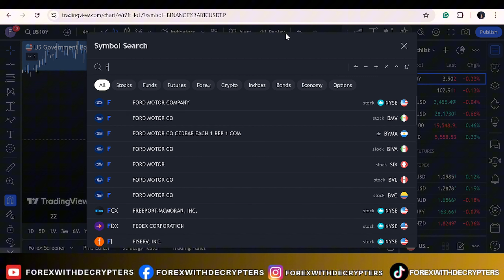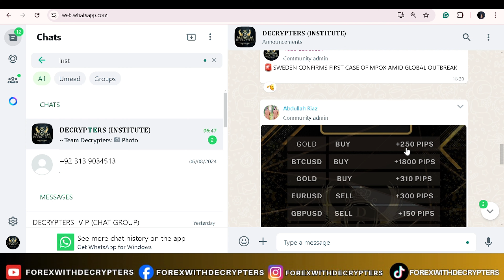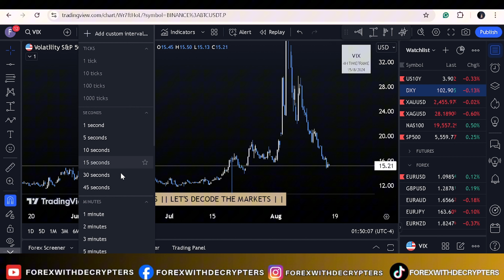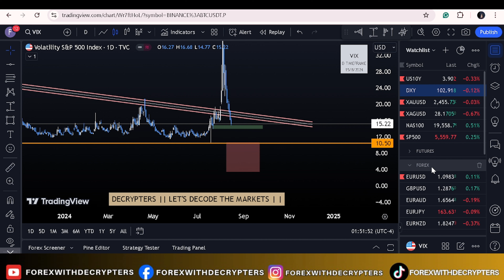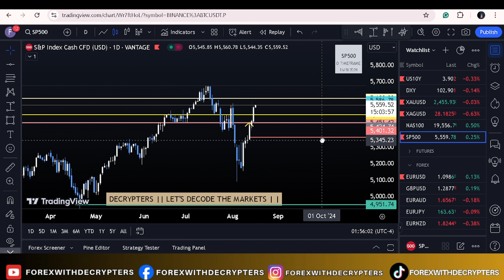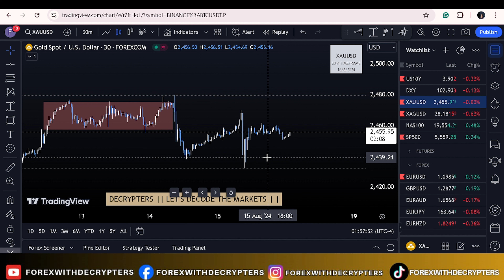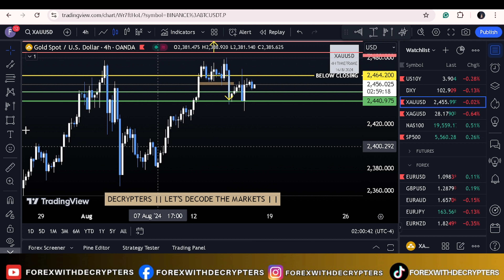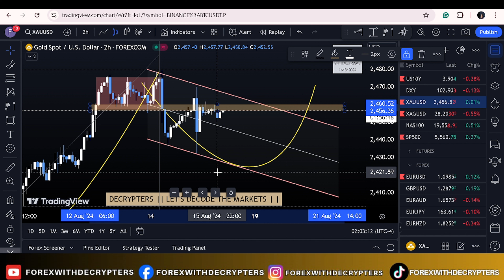Forex analysis | NASDAQ, Gold & Crude Oil Predictions Today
Stay Updated with Daily Market Analysis for Forex and Crypto Trading! Learn Tips and Tricks for Your Trading Journey.

WELCOME TO DECRYPTERS
In this video, we’ll analyze the daily market trends for both Forex and cryptocurrency trading in Hindi. Stay updated with the latest market news, price movements, and trading signals to make informed trading decisions with Decrypters! Our expert analysis will help you navigate the Forex and crypto markets effectively. Don’t miss out on this valuable information – watch now and join our growing trading community

What You'll Find Out:
In-depth daily market analysis on forex and cryptocurrency! Our seasoned analysts dissect market trends, unveil hidden opportunities, and guide you through the dynamic world of trading. Stay ahead of the curve with our real-time insights into the forex and crypto markets, ensuring you make informed decisions.

From Bitcoin to major currency pairs, we cover it all.

Daily Forex and Crypto Market Trends in Hindi
Latest Forex and Crypto Market News
Expert Forex and Crypto Trading Tips
Real-Time Forex and Crypto Insights
Bitcoin and Major Currency Pairs Analysis
Join Our Savvy Trading Community
Achieve Financial Success with Decrypters

Elevate Your Trading Journey in 2024 with Decrypters – Your Gateway to Financial Success!

Explore the dynamic worlds of Forex and Crypto trading with Decrypters, the top channel for comprehensive education and inspiration in Hindi/English. Uncover the secrets of successful trading and harness the potential to build your wealth confidently.

VIDEO CHAPTERS
00:00 - INTRO
00:52 - IMP ANNOUCEMENT
1:23 - FUNDAMENTALLS
2:17 - VIRUS PREDICTED
3:30 - US10 Y
4:20 - DXY
6:54 - VIX
8:45 - EURUSD
10:31 - GBPUSD
11:15 - NAS100
12:25 - NAS100 MAX TARGET
13:32 - GOLD
15:00 - MAJOR PATTERNS IN (GOLD)
17:41 - POC IN (GOLD)
19:04 - REMINDER
19:32 - OUTRO

🌐 **Exclusive IB Opportunities:**

⭐ **Connect Directly with Us:**